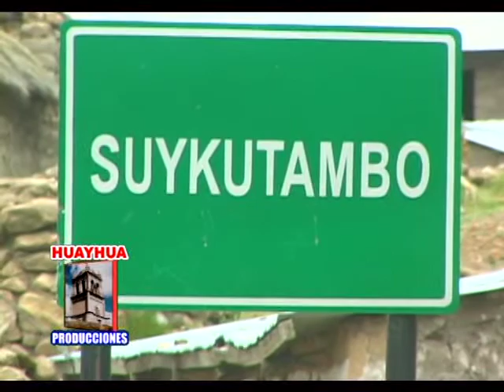adelita de espinar - terco corazon